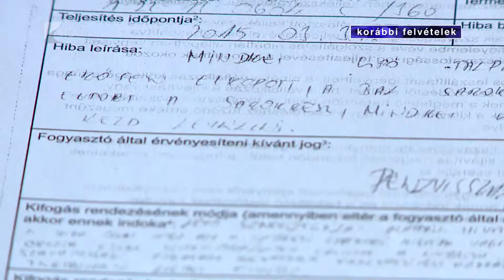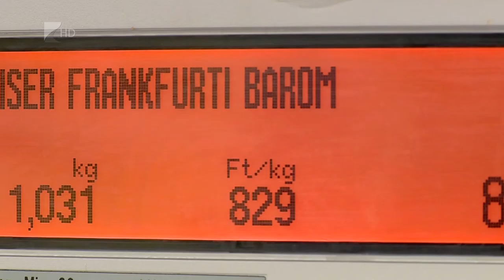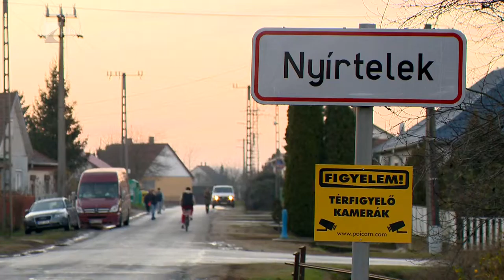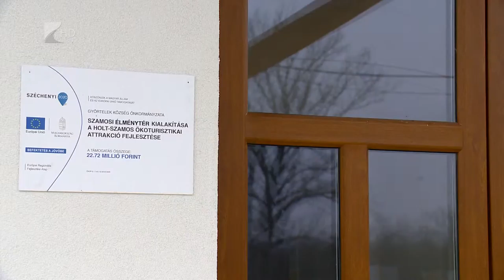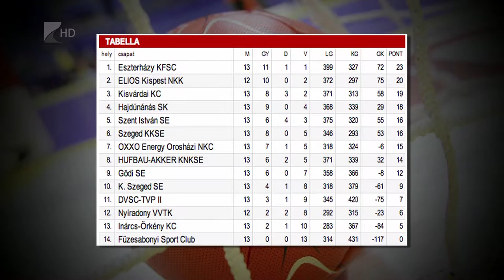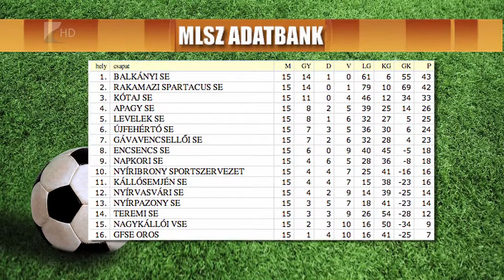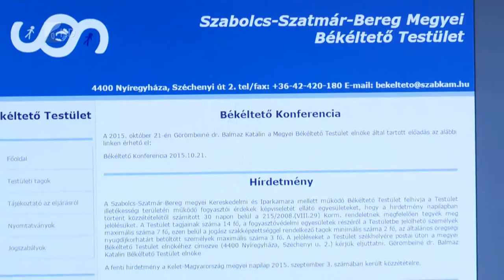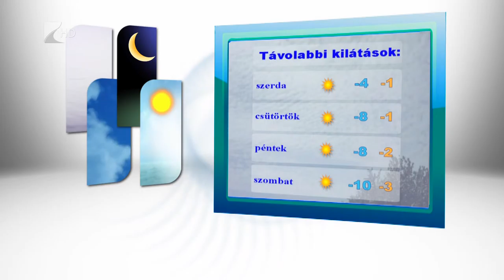Híradó 2015.12.28. - Kölcsey Tv